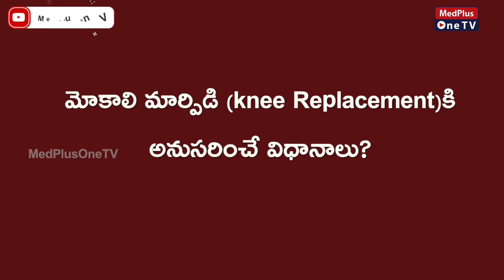Total Knee Replacement Surgery l Timeline for Knee Replacement l K S Praveen Kumar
Total knee replacement is a surgical procedure whereby the diseased knee joint is replaced with artificial material.